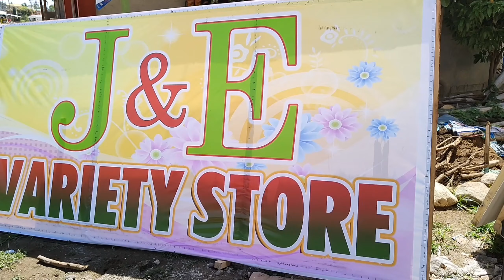Mga bagay na dapat gawin at ihanda sa Opening ng Negosyo o Business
Paano yumaman o umangat sa buhay kahit walang pera o walang natapos | How to get rich from nothing
Magandang umaga po sa lahat,
Sa lahat po ng nangangarap sa buhay, ang contents ko po ay importanteng importante na mapanood niyo po dahil iniisa isa ko po ang mga pamamaraan sa pagyaman. Actually madali lang naman po ang magpayaman, kailangan niyo lang po ng tamang pamamaraan at diskarte sa buhay. Dapat niyo rin po na malaman na ako man ay galing lang din sa kahirapan at nag research lang po ako para matutunan ko ang mga pamamaraan ng mga mayayaman kung paano sila naging mayaman.
Kaya nakikiusap po ako sa ainyo na sanaa ay tangkilikin niyo ang aking youtube channel sa pamamagitan po ng pag like sa mga videos ko at pag subscribed para naman po maganahan akong e impart sa inyo ang mga kaalaman ko sa pagpapayaman. Nakikiusaprin po ako na mag comment din kayo sa mga videos ko para rin po naman mapansin ni Youtube ang sakripisyo at effort ko ng sa ganun ay makapagbibigay pa ako ng lahat ng aking natutunaan sa pagnenegosyo.
Maraming salamat po sa inyong lahat at sana ay marami kayong naatutunan sa mga videos ko.